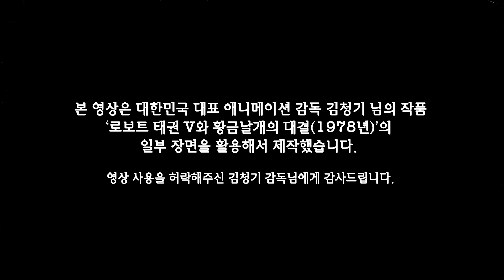[안윤상 X 김청기 더빙극장] 방역수칙에 진심인 택시 기사 '유해진'이 경로를 이탈한 까닭은?😮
성대모사 달인 안윤상 애니메이션의 거장 김청기 감독의 콜라보🙌

신나게 놀러 나간 2인이 택시 기사에게 설득당해 집으로 돌아온 이유?!😁